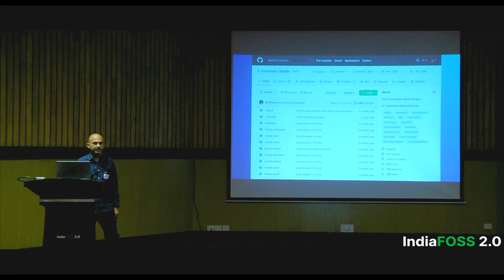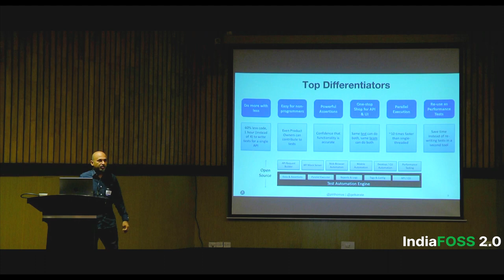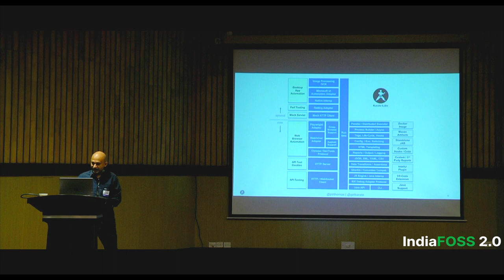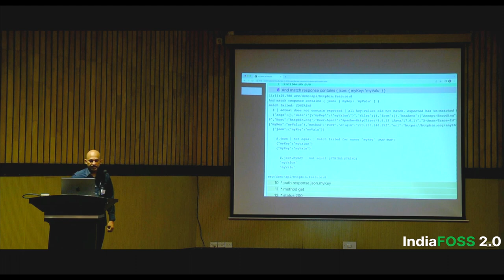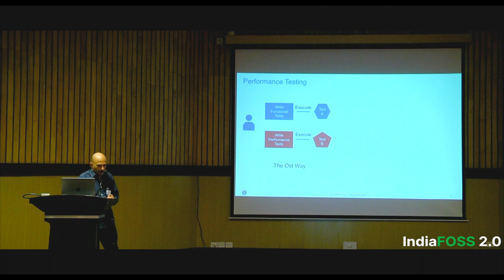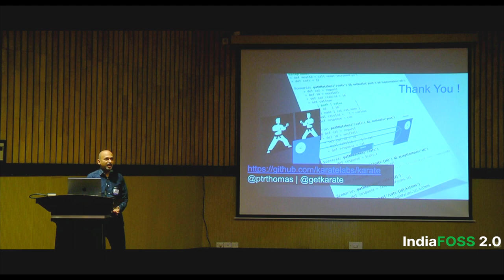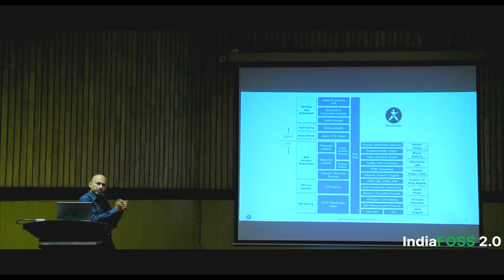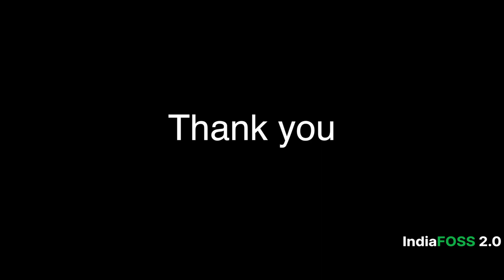API and UI Test Automation with Karate | Peter Thomas | IndiaFOSS 2.0 | FOSS United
Description of the proposed talk:
Karate is an open source solution that unifies API and UI test automation.
Karate has its own Domain Specific Language, which is better suited to writing tests, with 60% less code and in one-fourth the time.
Compared to other approaches, Karate has powerful assertions, runs tests in parallel, and can re-use API tests as performance tests.
Karate was open-sourced by an Indian developer in 2017. Today it has 6000 GitHub stars and is used by a large part of the global 2000.
Meet the creator of the framework and get to know more about what goes into making a successful open-source project.
This session will include a few short demos of the developer experience when you use Karate for test-automation
Any team that works with APIs will benefit from this session